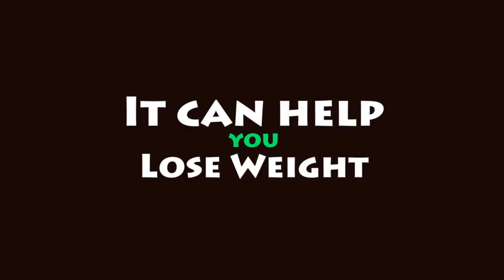Health benefits of Chocolates | Is chocolates good for health ! - Chocolates से होने वाले फायदे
In this video we are discussing about chocolates and dark chocolates. Is chocolates healthy for skin. Is chocolates good or bad.आज हम इस वीडियो में chocolates से होने वाले फायदे के बारे में बात करने वाले है। चॉकलेट्स से वजन कम होता है या नही। आज हम chocolates से क्या बेनिफिट्स ओर नुकसान होता है उसके बारे में बताने वाला हु।
chocolates benefits for health or healrhy chocolates

1.क्या होगा अगर भारत और पाकिस्तान के बिच में परमाणु युद्ध हुआ तो ? India - Pakistan Nuclear War (HINDI)
4. 2.0 देखने से पेहले ये बाते एक बार जरूर जान लेना । Robot 2.0 | Rajinikant | Akshay Kumar
5. जानीए दुनियाँ की सबसे ऊँची प्रतिमा Statue of Unity के बारे में अनकही और अनसुनी बाते
7. दुनिया का सबसे मेहनती ओर स्मार्ट देश - जापान || Interesting or Strange facts of Japan (Hindi)
All credit for contents used in this video goes to the right His owner.

sikho jara hatke
Video and audio credit:
askiguru youtube channel